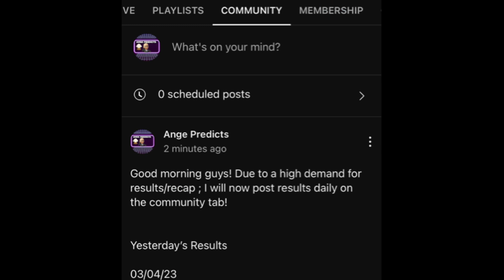Champions League Soccer Predictions Today! 03/14/23- Round of 16 | FREE PICKS and Betting Tips